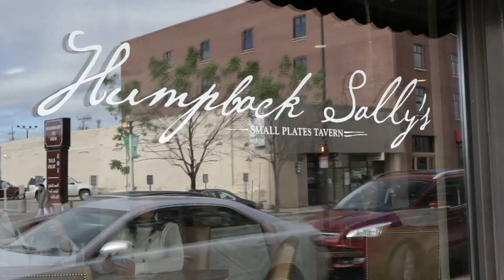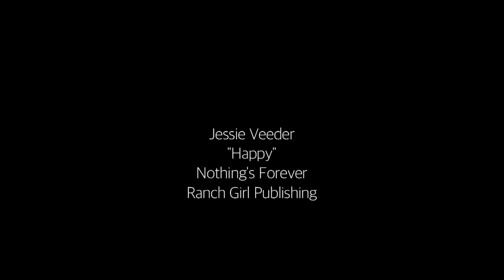North Dakota: Traveling to the Badlands in Theodore Roosevelt National Park - Without A Path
All you need to see about traveling North Dakota.